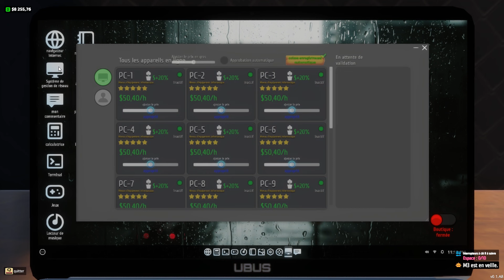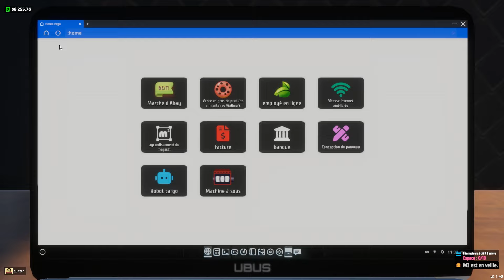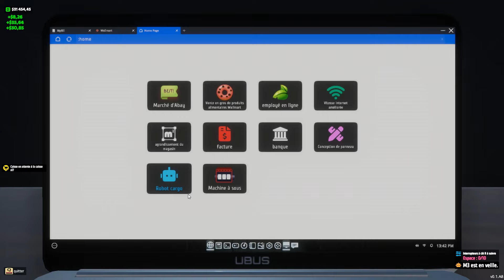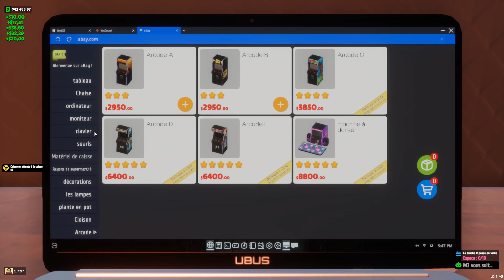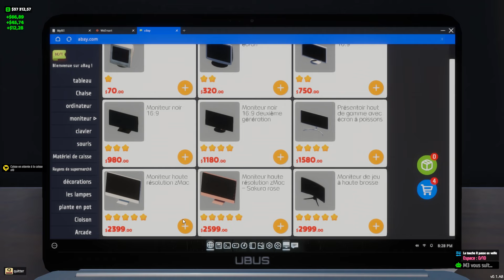Internet Cafe & Supermarket Sim #29:Expansion et Nouvelle Rangée de PC:Il Nous Faut de l'Argent!💵🖥️